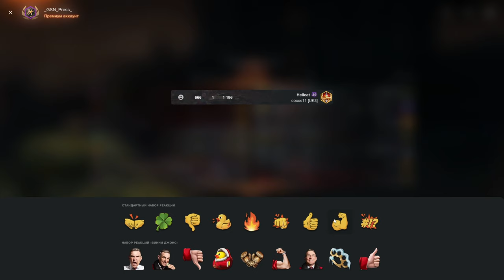💥МУТАНТ - ПОКУПАТЬ?💥ЧЕСТНЫЙ ОБЗОР💥Черепашки ниндзя в WoT Blitz 2024 | WOT-GSN